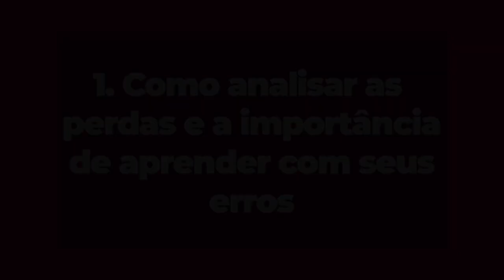Aula 1 - Como analisar as perdas e a importância de aprender com seus erros